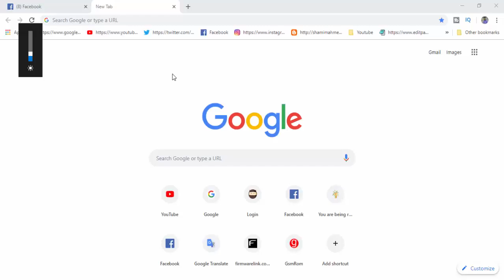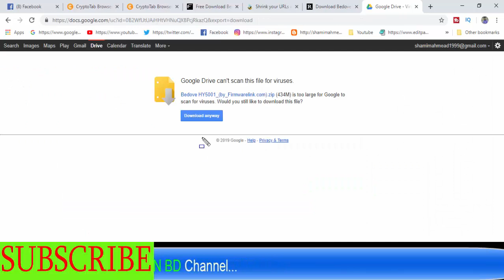How To Free Download Bedove Firmware (All models)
Download Bedove Firmware (All models)